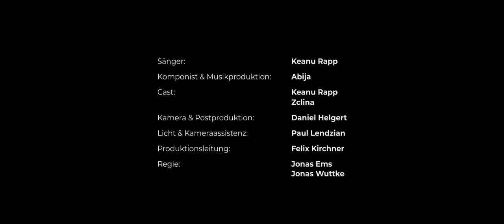Lass dich fallen - FLY (Music Video) prod. by Abija | Krass Klassenfahrt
Lass dich fallen - Flys Liebeserklärung an Heidi.
🎶 Stream diesen Song überall, wo es Musik gibt! 🎶

💎M96D Parfüm 💎
Und in jedem DM in Deutschland und Österreich erhältlich!
(Werbung)

Krass Klassenfahrt:
Eine Produktion von moonvibe GmbH